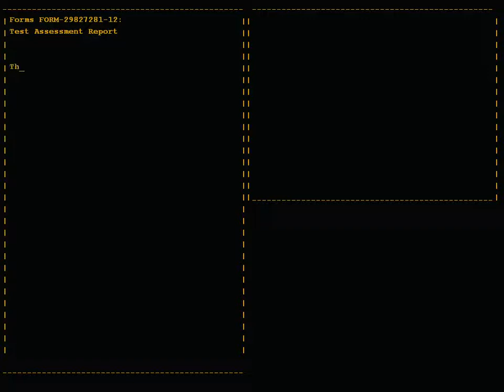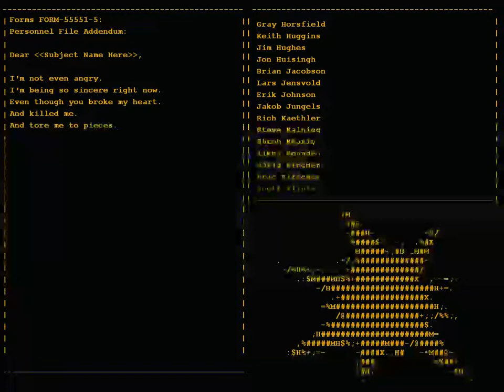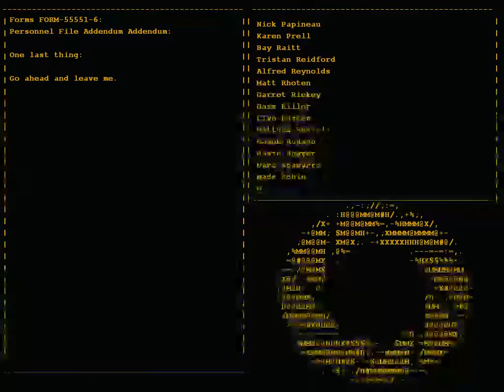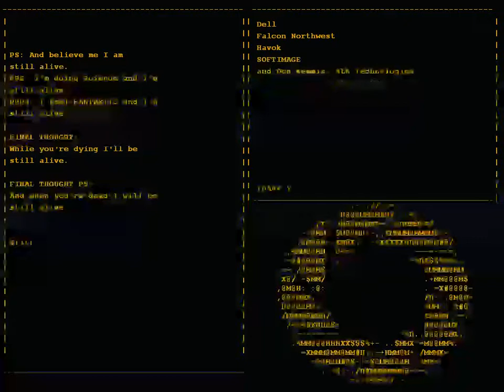Portal Part 6: The End